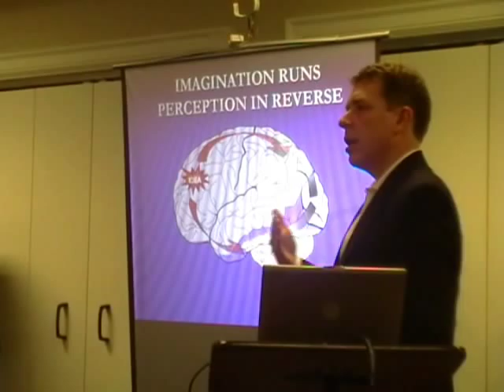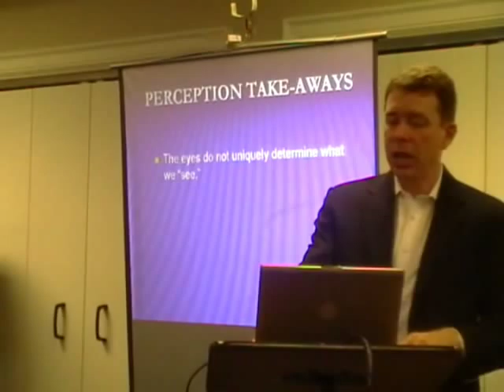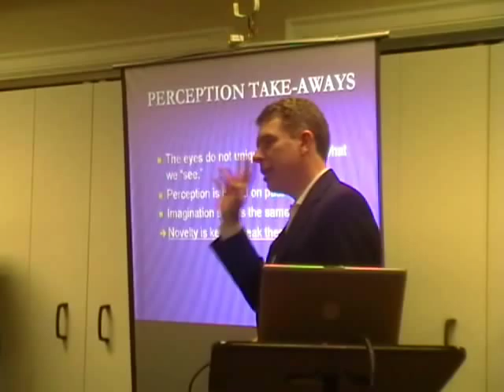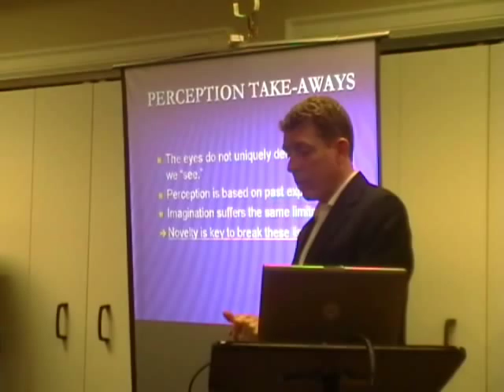Imagination and the Brain - by Gregory Berns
An excerpt from a lecture on "The Innovating Brain."  Here, Gregory Berns describes how imagination comes from the brain running perception circuits in reverse.